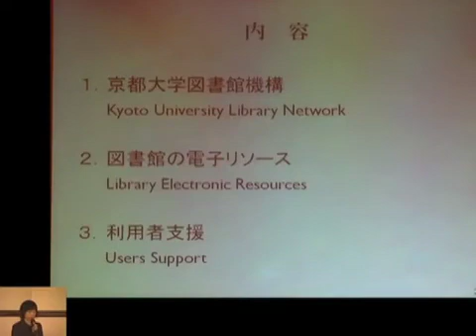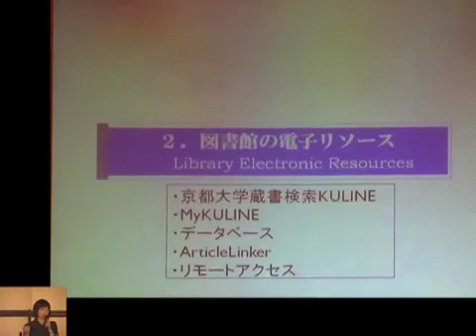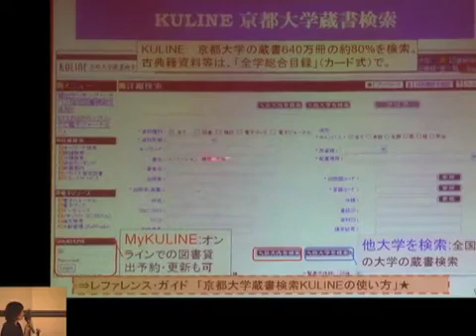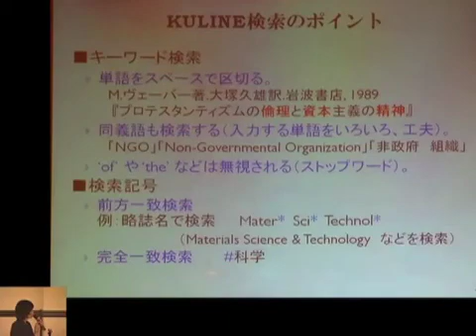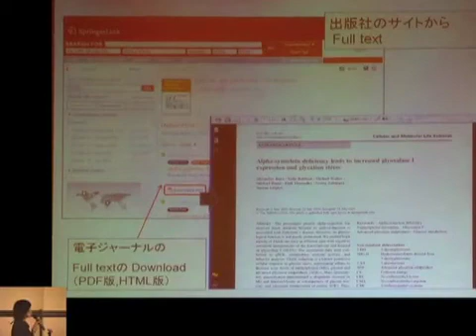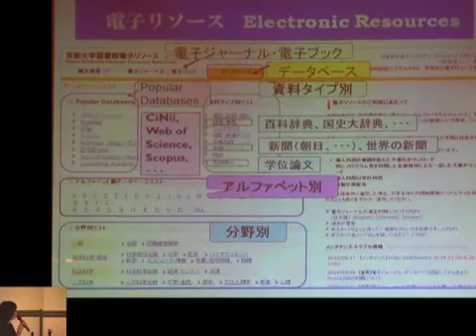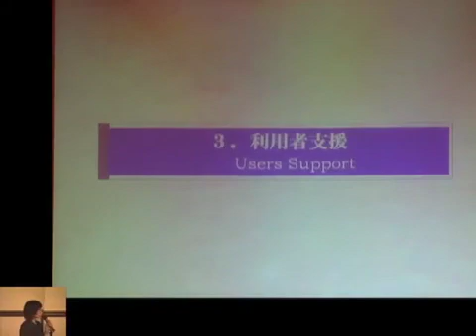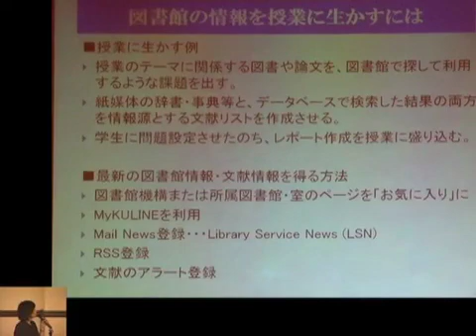2010年度 京都大学新任教員教育セミナー セッション2：ミニ講義2：「京都大学の教育サポート・リソース」 図書館機構（附属図書館）参考調査掛長 北川昌子 2010年9月3日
2010年度 京都大学新任教員教育セミナー
2010年9月3日（金）
百周年時計台記念館

セッション2：ミニ講義2：「京都大学の教育サポート・リソース」
図書館機構（附属図書館）参考調査掛長　北川昌子